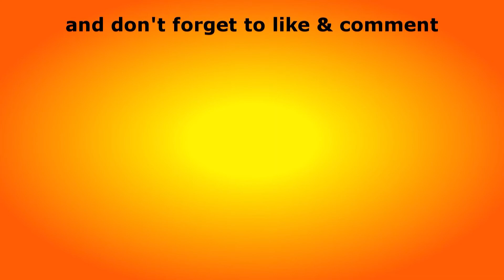जीवन इतना पीड़ामय क्यों है | Why life is so painful | Anant Sri